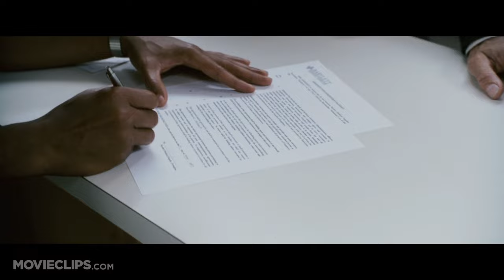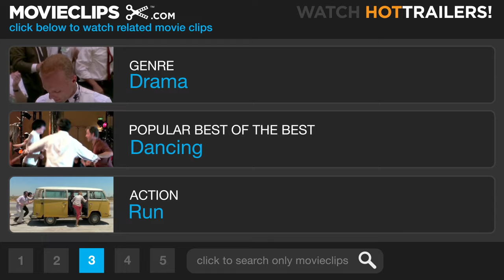The Pursuit of Happyness (2/8) Movie CLIP - Running (2006) HD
CLIP DESCRIPTION:
After getting off the phone, Chris (Will Smith) spots his stolen Bone Density Scanners. Chris chases down the red-handed hippies (Tyler MacNiven Kimberly Contreras) in the streets of San Francisco.

FILM DESCRIPTION:
The rousing, true-life story of a single dad who went from living on the streets to owning his own brokerage firm is brought to the big screen by superstar Will Smith, appearing for the first time opposite his real-life son Jaden Smith. Set in early-'80s San Francisco, the film charts the hard times and eventual comeback of Chris Gardner, a suddenly single salesman who has custody of his son, but finds that providing for the two of them is a challenge in the increasingly unstable economic climate. He struggles to work his way from unpaid intern at Dean Witter to something more substantial, even as life continues to offer him setbacks. Making his Hollywood debut, Italian director Gabriele Muccino was championed by Will Smith for the project.

CREDITS:
TM & © Sony (2006)
Cast: Tyler MacNiven, Will Smith, Kimberly Contreras
Director: Gabriele Muccino
Producers: Todd Black, Jason Blumenthal, David Alper, Mark Clayman, Louis D'Esposito, Will Smith, Steve Tisch, Teddy Zee, James Lassiter, Chris Gardner
Screenwriter: Steve Conrad